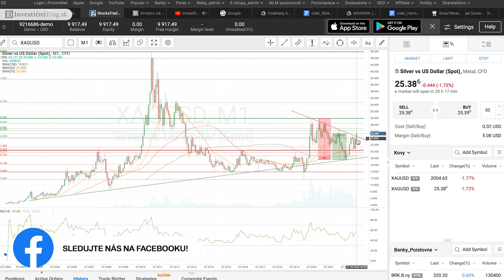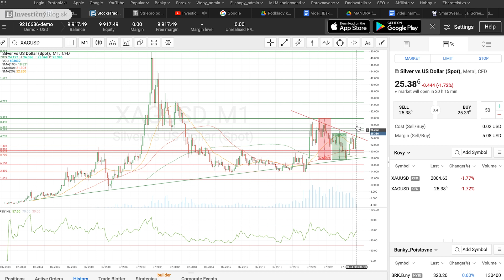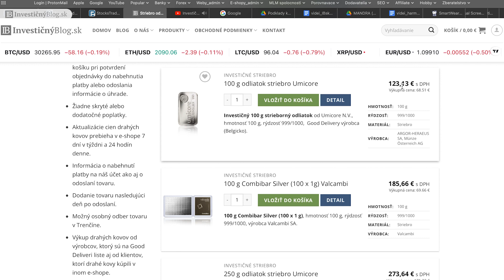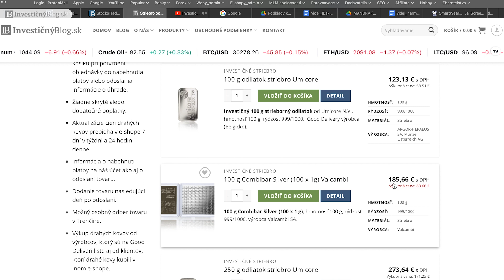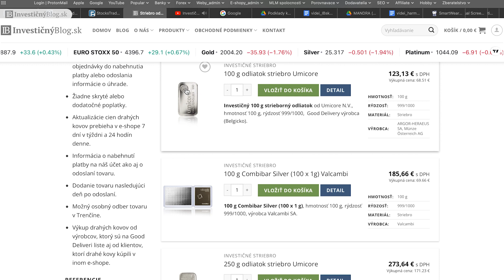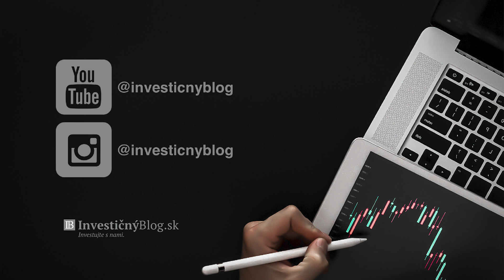Striebro sa za 8 mesiacov zhodnotilo o 44%. Oplatí sa jeho nákup? | InvesticnýBlog.sk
➡️ Zlato a striebro sú ako siamské dvojičky. Väčšinou keď rastie cena zlata, tak rastie aj cenastriebra. Nakoľko sa v cene 1 unce zlata nachádza cena 1 unce striebra 78,98 krát, tak striebro má ďaleko väčší potenciál na rast. Zdravý pomer medzi cenou zlata a striebra je niekde medzi 30 - 40. Preto má striebro potenciál väčšieho cenového rastu. Striebro od októbra 2022 narástlo o 44% a zlato len o 24%. Okrem toho striebro dosiahlo svoje historické maximum v apríli 2011 a zlato v marci 2022, kedy prekonalo maximum zo septembra 2011. Takže striebro to ešte len čaká.

➡️ Podpora
💶 Ak sa Vám naše videá páčia, niečo ste sa z nich naučili alebo Vám nejako pomohli, tak môžete podporiť našu tvorbu jednorázovým alebo pravidelným príspevkom na:
a stať sa tak členom, ktorý získa aj nejaké benefity naviac podľa zvoleného členstva.
Prispievate tak k zvyšovaniu finančnej gramotnosti na Slovensku a v Čechách.
🤝 Ďakujem.

➡️ Články a videá o investičnom zlate, striebre a platine:

▪️Prečo nakupovať drahé kovy od výrobcov z Good Delivery Listu od LBMA. Čo je to LBMA?
▪️Ako nakupovať drahé kovy v e-shope InvestičnýBlog.sk? Proces nákupu, úhrady a dodania.
▪️Ako a kde mať uložené drahé kovy a zberateľské pamätné a obežné mince?
▪️Ako predať drahé kovy cez e-shop InvestičnýBlog.sk? Ako prebieha proces výkupu.

🎵 Track Info:

Title: Love Rain by Thomas Gresen